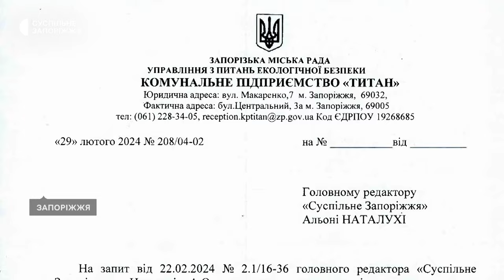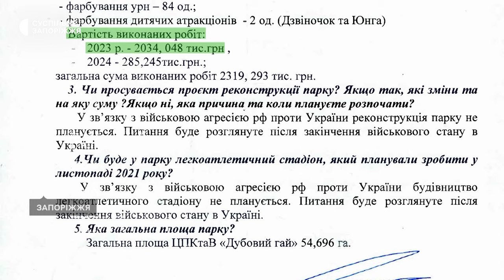Як виглядає центральний парк культури та відпочинку «Дубовий Гай» у Запоріжжі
Розбиті фонтани та заржавілі атракціони — так нині виглядає запорізький центральний парк культури та відпочинку «Дубовий Гай» — говорить місцева жителька Олена Клименко. Жінка обурена станом території. За її словами, навіть руїни зруйнованого закладу, який знаходиться у центру парку, після російського обстрілу досі не прибрали, хоча минуло вже понад рік. Чим ще не задоволені відпочиваючі — дізнавалася Ганна Давидова.